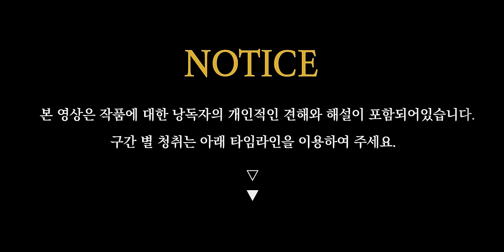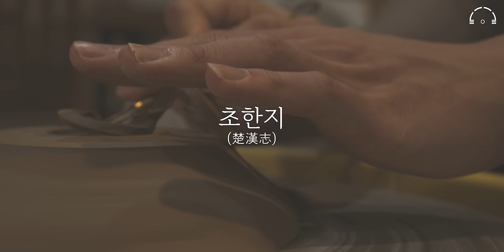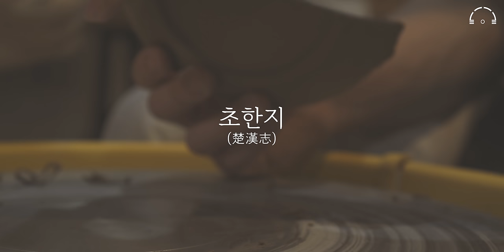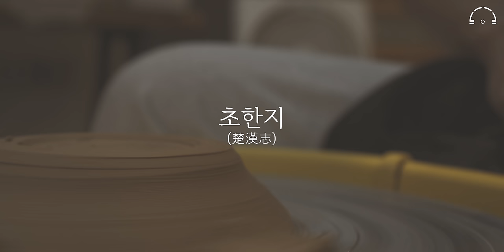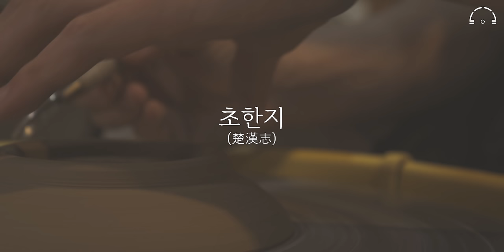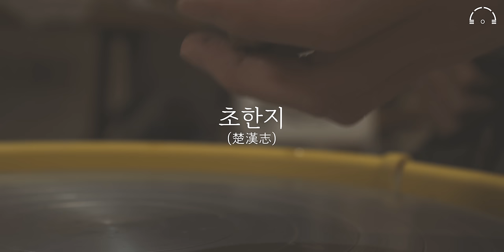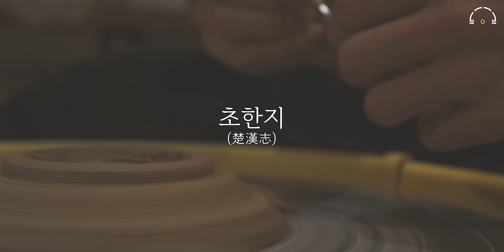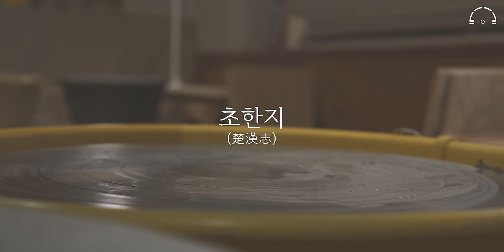초한지(楚漢志) | 천하 패권과 지략이 담긴 중국 최고 역사소설 | 오디오북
《교양으로 읽는 초한지》 견위 지음 | 장순필 옮김 | 탐나는책

안녕하세요 고독한 낭독회에 와주신 여러분들 반갑습니다.
삼국지와 쌍벽을 이루는 중국의 고전 소설 '초한지' 준비하였습니다.

아 그전에요. 만들었던 도기들을 보내드린다고 댓글을 받았는대.
생각 보다 너무 많은 분들이 참여를 해주셨어요 . 감사합니다.
그래서 가마에 늦게 들어간 이 두 잔도 추가적으로 드리도록 하여서
총 8분을 선정하여 보내드릴 도록 할게요.
발표는 커뮤니티에 올라갈 예정이요 후에 꼭 확인 부탁드립니다 .

초한지는 진나라 말기부터 전한 초기까지, 혼랍스럽던 초한쟁패기 중원의 정세를 풀어낸 연의 소설입니다.

진시황의 죽음에서 시작하여 초나라와 한나라로 갈려진 영웅들의 파란만장한 이야기를 다루고 있는대요.

중국 역사 소설로 우리에게 가장 많이 읽혀지는 삼국지로 연결 되기에 ,
초한지는 모든 사람들에게 중국 역사의 이해와 더불어 쉽고 재미있게 다가갈수 있는 방향을 제시하죠.

삼국지,초한지,수호지 책들은 우리내 쓰이는 사자성어 등 우리가 쓰이는 말들의 본래의 뜻과 출처를 다시금 알아가 볼수 있고요.
책 속의 전략과 이야기들은 동서고금을 막론하고 필요한 지혜들이 담겨있기도 합니다.

네 그럼 천하패권의 지략이 담긴 초한지

00:00 작품해설
02:35 초한지(楚漢志)